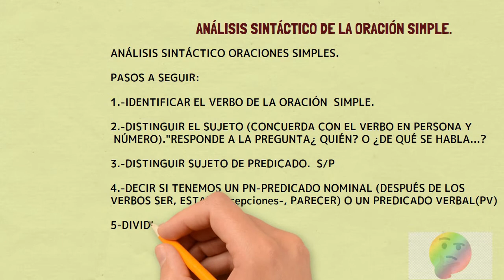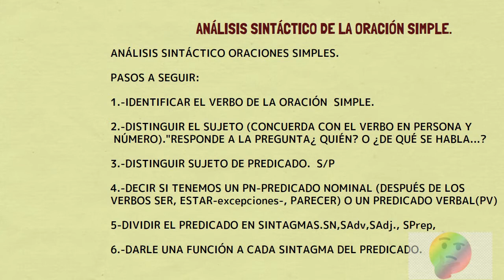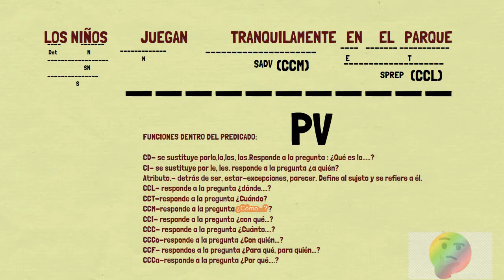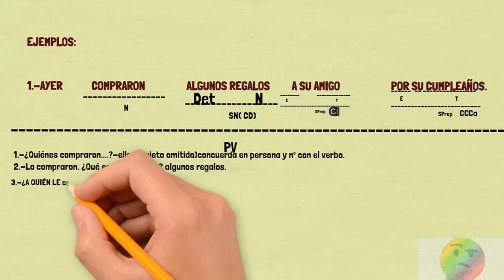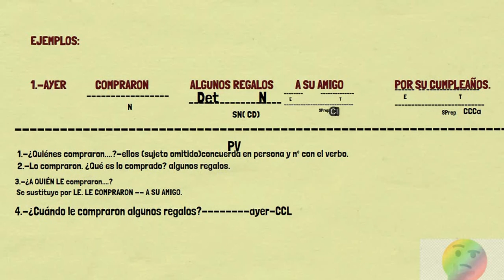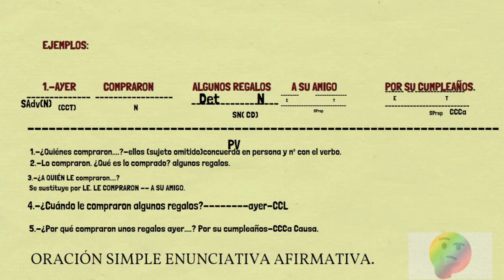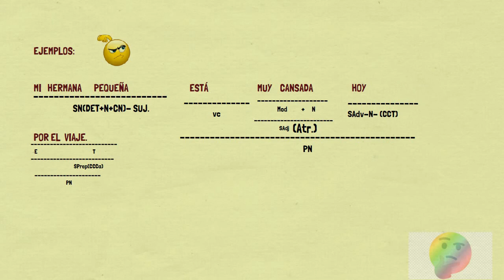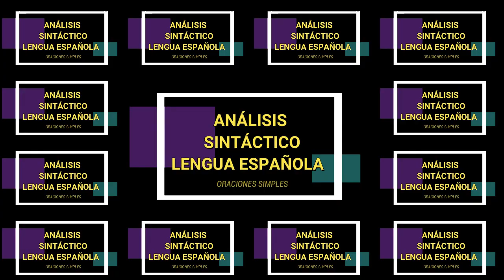Análisis sintáctico oraciones simples Pasos a dar. Introducción.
Os dejo aquí una introducción para analizar sintácticamente  las oraciones simples en español, sus sintagmas y funciones.
Seguid los pasos dados para una mejor práctica y realización del análisis sintáctico.
Análisis sintáctico español
Sintaxis de la oración simple.
Sintagmas y funciones.